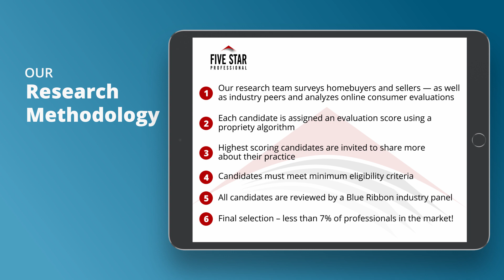2020 Seattle Five Star Real Estate Agent Robin Tomazic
Robin Tomazic wins the 2020 Five Star Real Estate Agent Award! Five Star Real Estate Agents represent those who are outstanding in their field. Winning professionals are selected as a result of a rigorous and objective research process. For any market, each year’s field of winners represents no more than 7% of professionals within the market.